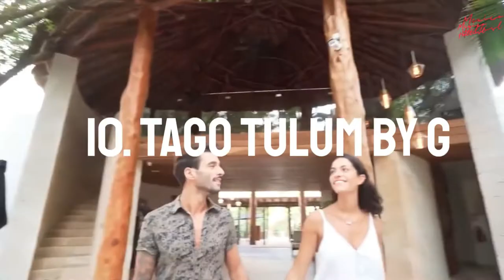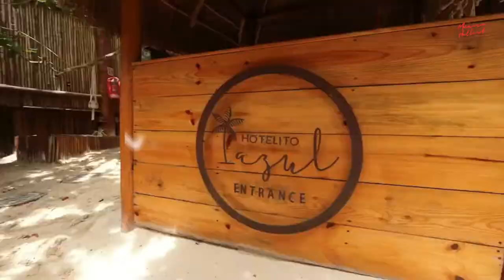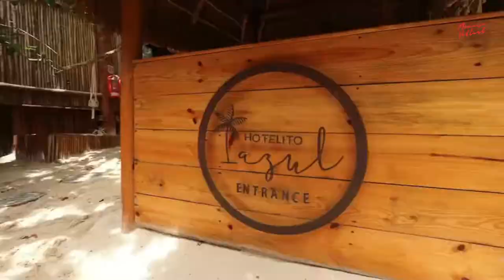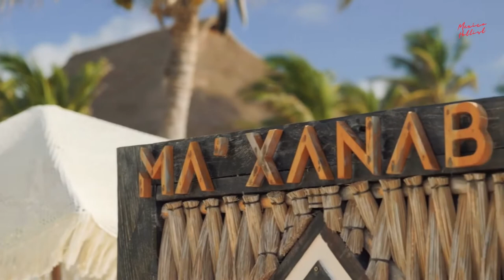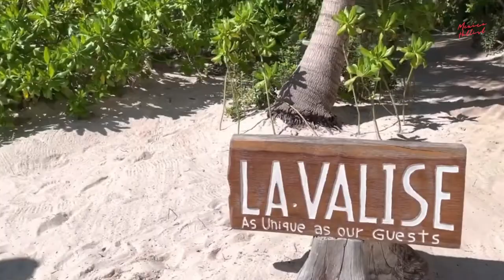TOP 10 LUXURY HOTELS TULUM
When going on a holiday you don’t want to settle for a mediocre Hotel or resort! You want to stay at the picture perfect accommodation, which is making you feel like you are living the dream. A 5 star experience, world class services, fine dining and aesthetically beautiful surroundings can make your holiday unforgettable and is something you must at least once. Here are 10 of the luxury hotels in Tulum.

10. Tago Tulum by G

9. Papaya Playa Project

8. Be Tulum

7. Hotelito Azul

6. The beach Tulum

5. Layla Tulum - Adults Only

4. Una Vida

3. Hotel Ma'xanab

2. Hotel Bardo - Adults Only

1. La Valise Tulum

About Mexico Hotlist
🎥 Videos about Mexico, Mexican Hotels, Mexican cities
🎨 Written, voiced and produced by Mexico Hotlist